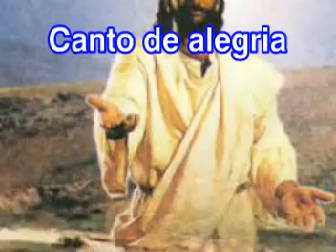Canto De Alegria